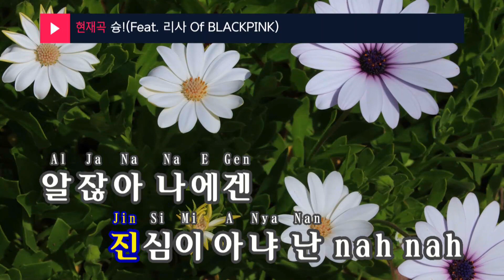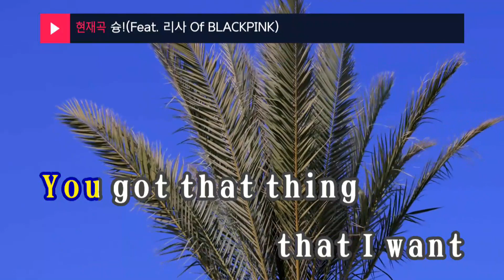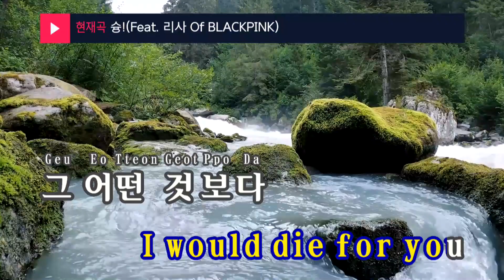슝!(Feat. 리사 Of BLACKPINK) - 태양 (KY.96995) / KY Karaoke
★ 곡 정보 ★
번호 : 96995
제목 : 슝!(Feat. 리사 Of BLACKPINK)
가수 : 태양
작사 : 태양,KUSH,Vince..
작곡 : KUSH,Vince,Beku..

Copyrightⓒkeumyoung